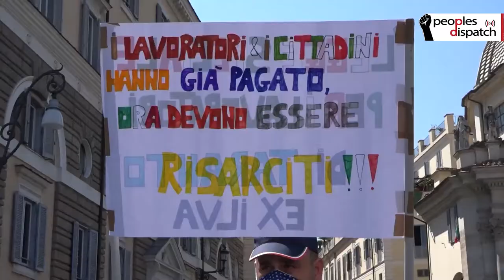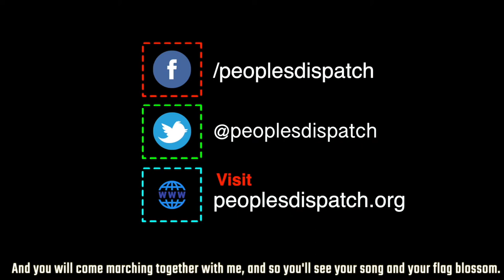Italian metalworkers protest demanding better work conditions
On June 25, Italian metalworkers staged a protest in Rome seeking the resolution of issues regarding working conditions as the country seeks to reopen. Protesters made it clear that there can be no return to the old normal and sought immediate action.